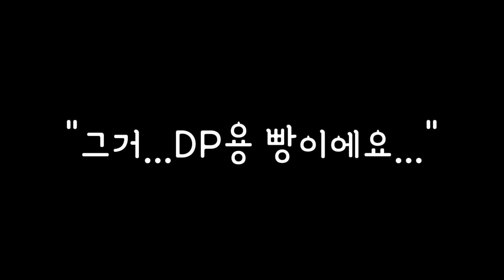(ENG) 작은언니 웨딩드레스 고르기에 초대받은 근맹이?!ㅋㅋㅋㅋ [소근커플 S.K.Couple]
곧 결혼하시는 소영이의 작은언니 드레스 고르는데 초대받았어요!
과연 무슨 일이 있었을까요?! ㅋㅋㅋㅋㅋㅋㅋㅋㅋㅋ

  instagram 👉🏻 pianolsy

  instagram 👉🏻guikkm